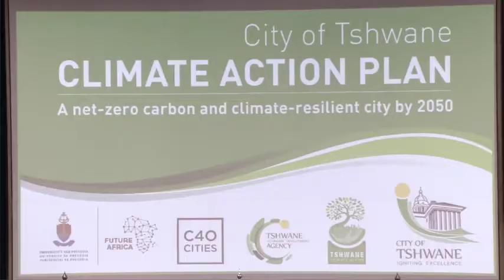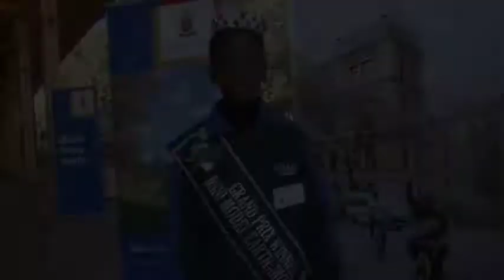Launch of Climate Action Plan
EM and acting CM join the launch of Climate Action Plan at the University of Pretoria and the blessing of seven year old Keabetswe Temane who gave a praising acknowledgement.